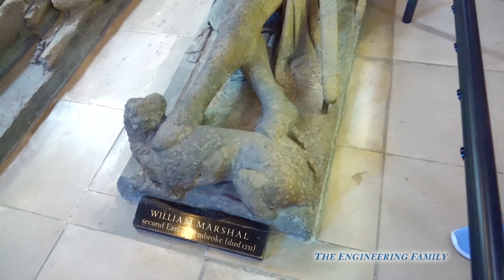Assistant Tropical Vacation Scavenger Hunt to Find Paw Patrol Challenge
The Assistant is on a hunt throughout the Caribbean to find Marshall, Skye, Liberty, Tracker, Rubble and Zuma of Paw Patrol! She has to visit the waterfalls of Dominica and swim with Stingrays in Antigua (there she finds Zuma!). On the adventure, the Assistant learns about the Caribbean, Bahamas, and the different types of things that you can find there on this fun family adventure!